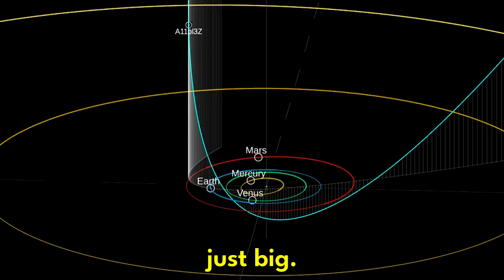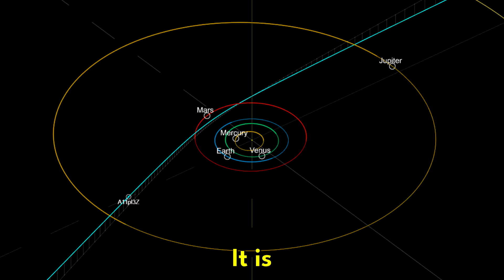3rd Interstellar Object Just Entered Our Solar System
After the famous ‘Oumuamua in 2017 and comet Borisov in 2019; it's the third confirmed interstellar object seen by humanity. But this one is different. 3I/2025 N1 (ATLAS), also known as A11pl3Z.